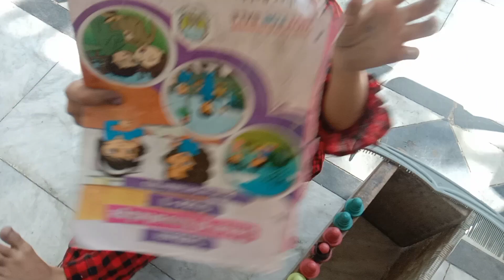Let's watch what she did at the end |⁠ She plays dominos | She is silent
Here she has arranged the dominos que but silent and thoughtful what to do next at the end of video you will see.

How she plays dominos